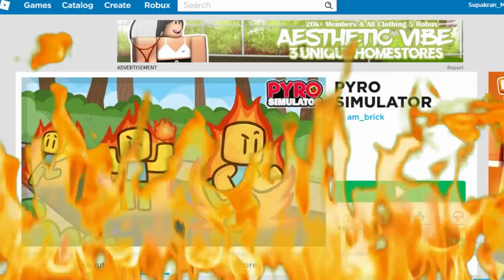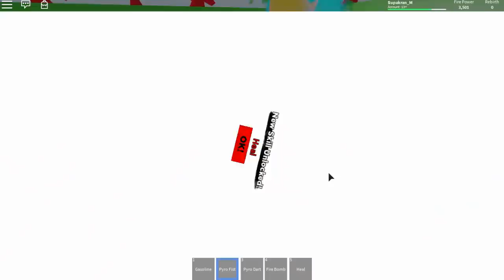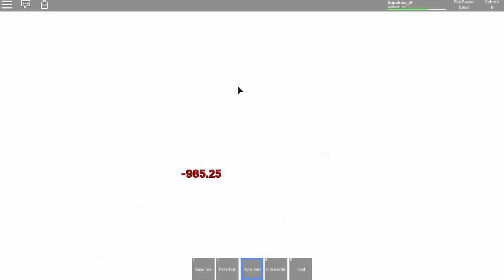เมื่อเรากินน้ำมันเข้าไป..จะเกิดอะไรขึ้น? | Roblox Pyro Simulator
น้ำมันเป็นเชื้อเพลิงที่น่ากลัวถ้าเกิดเรากินมันเข้าไป!จะเป็นยังไงนะ